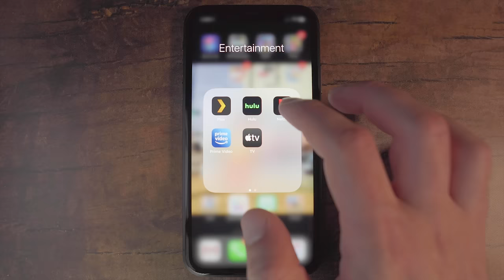Web Data Revolution (2022) - Trailer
The data you need is out there!

"The Web Data Revolution," a short documentary by Bright Data, shows how Fortune 500 companies, academic institutions, and small businesses rely on public web data to shift paradigms, revive economies, help the environment, and foster competitive advantages.

Watch now to learn how!